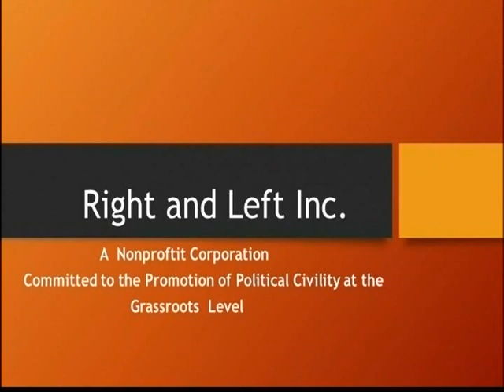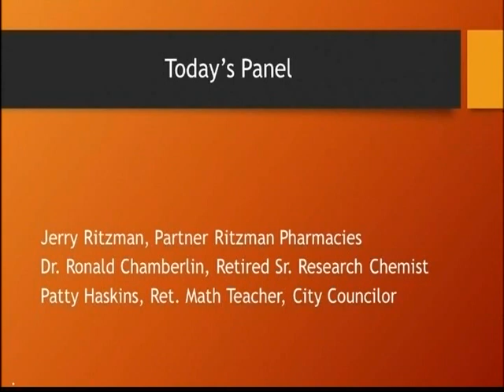Right and Left #71 - Do Debates Inform Viewers?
Guests: John Grom, Ronald Chamberlin, Patty Haskins, Jerry Ritzman

WCTV
619 School Dr. Wadsworth, OH 44281